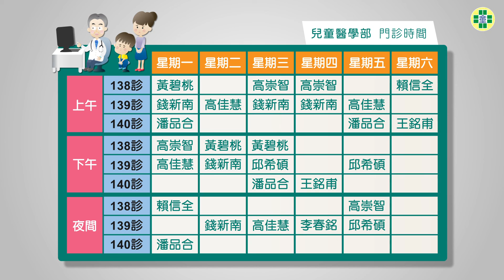遠離腸病毒！ 孩子健康有保固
腸病毒只會傳染給小朋友，並不會傳染給大人嗎？
腸病毒只有夏天才會出現，寒冷的冬天不會發生腸病毒嗎？
腸病毒症狀有哪些呢？

腸病毒讓大部分的父母及小朋友聞之色變，
加上對相關知識的不了解，
容易成為感染腸病毒的高危險群！
讓我們來聽聽兒童醫學部_高佳慧醫師的詳細解說，
補充腸病毒的相關知識，
一同遠離幼兒殺手，
杜絕任何腸病毒入侵的機會！

本影片經最新檢視日期：2025/07/01